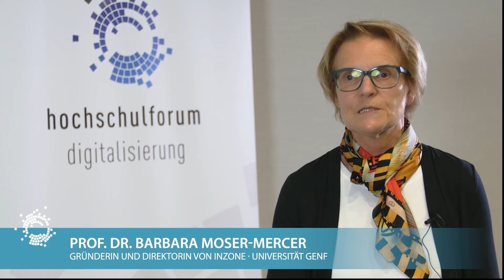Prof. Dr. Barbara Moser-Mercer (Universität Genf): Digitale Lehre in der Entwicklungszusammenarbeit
Für Entwicklungs- und Schwellenländer eröffnen sich mit dem Einsatz digitaler Medien in der Bildung neue Potenziale: Das Spektrum an lokalen Bildungsangeboten kann ausgebaut und ergänzt werden und digitale Ansätze der „offenen Bildung“ (Open Education) können eine Reform des Bildungswesens hin zu selbstgesteuertem Lernen und dem „Empowerment“ von Fachkräften anstoßen. Gleichzeitig besteht das Risiko, dass global verfügbare Lehr- und Lernmaterialien bis hin zu ganzen Online-Studiengängen lokale Hochschulstrukturen ersetzen. Wo liegen die Chancen und Risiken von digitaler Bildung für die Entwicklungszusammenarbeit?

Redaktion: Jöran und Konsorten
Interview/Produktion: medialepfade.de